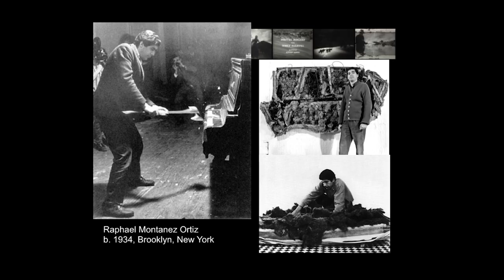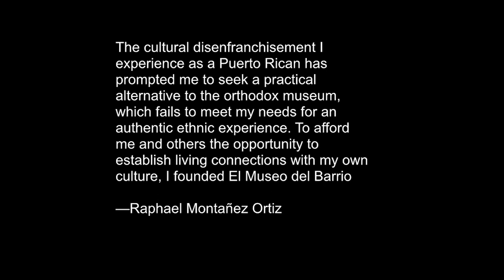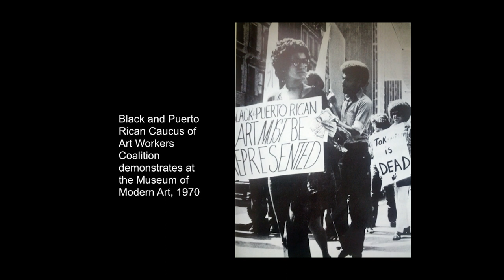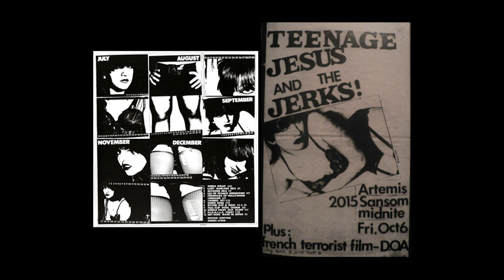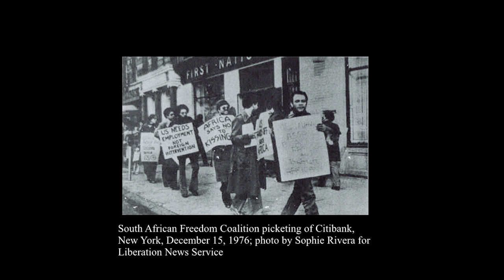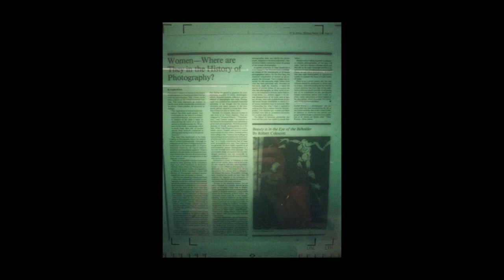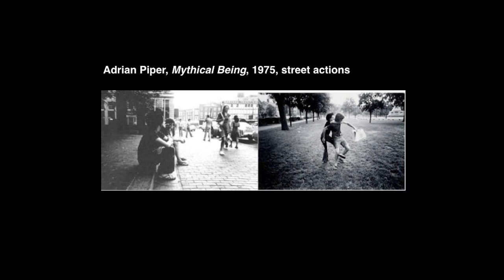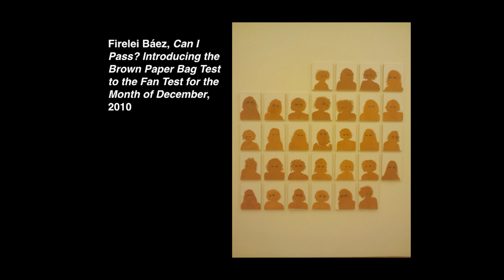LASS 2016: Rocio Aranda-Alvarado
Seeking to expand definitions of both American and Latin American art, "Four Moments in Latin(o) American Art" explores four different historic moments through the work of living artists.